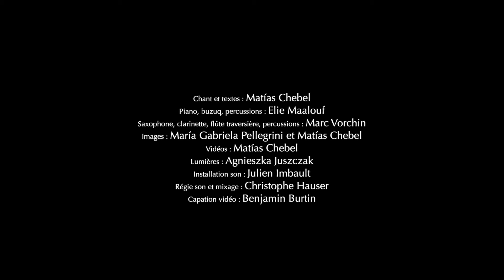(ex)Ode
🌍 Découvrez le voyage sonore de Matías Chebel ! 🌍
Je m'appelle Matias, et j'ai posé le pied en France en décembre 2001, à une époque où une crise économique sans précédent secouait mon pays.
Après quatre ans de travail sur la mémoire des migrants arrivés au Creusot depuis le XXe siècle, Matías Chebel puise dans l'histoire de sa propre famille et dans sa propre expérience d'exil pour prendre la parole et rendre hommage aux migrants de tous les temps.
Ce spectacle, baptisé (ex)Ode, se présente comme un récital/concert, tissé avec des textes d'auteurs tels qu'Erri De Lucca, José Saramago, Niki Giannari, Amin Maalouf, et bien sûr, Matías Chebel lui-même. Ces récits sont entrelacés avec des chansons provenant des quatre coins du monde, célébrant les origines plurielles de l'artiste.
Raconté et chanté en plusieurs langues, du français à l'italien, de l'espagnol au portugais, de l'arabe au grec, jusqu'au tupi-guaraní, ce voyage sonore est un seul et unique chant, un chant d'humanité et de partage : une ode à l'exode.
Ne manquez pas cette expérience envoûtante qui traverse les frontières linguistiques pour célébrer l'unité de l'humanité à travers la musique et les mots. 🎤🗺️